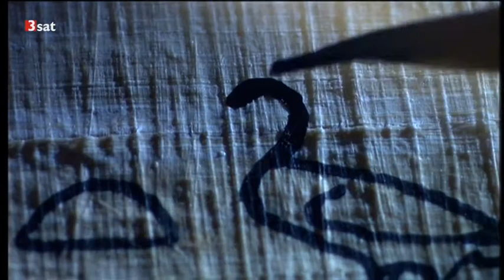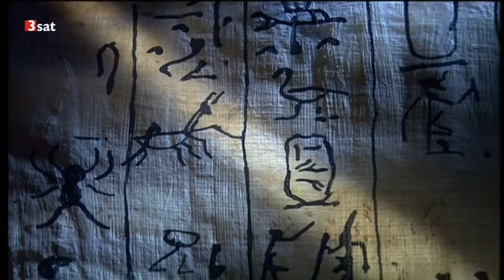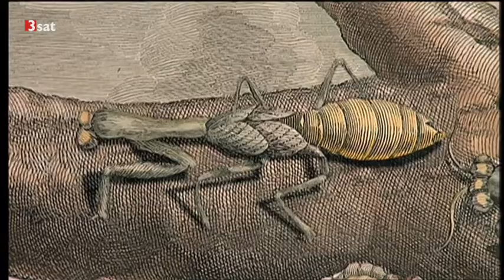Das Alien Insekt - Die Gottesanbeterin Doku (2001)